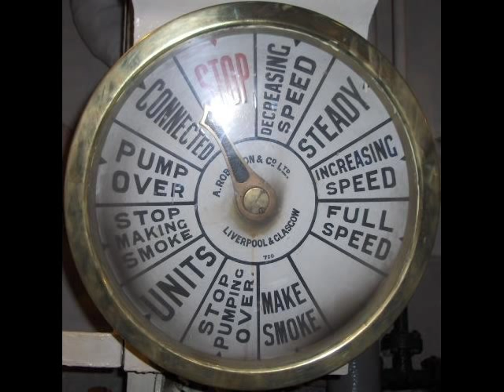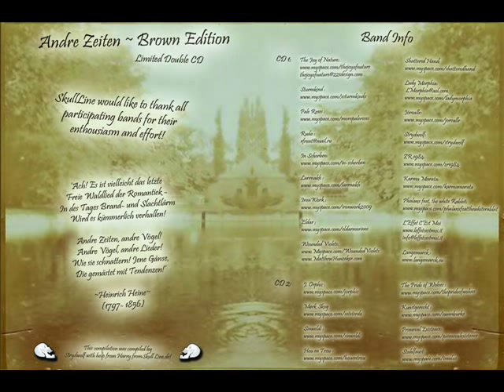IRONWORK - My England (Strydwolf rmx) 2010 SkullLine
Song is on Compilation - ANDRE ZEITEN CD Lim 150 (incl. 50 2CD brown edit.)